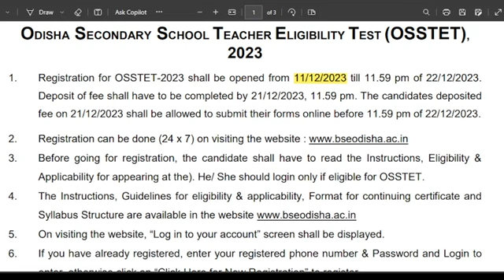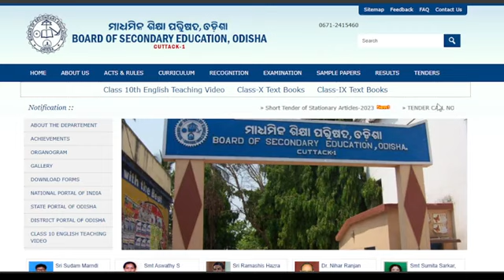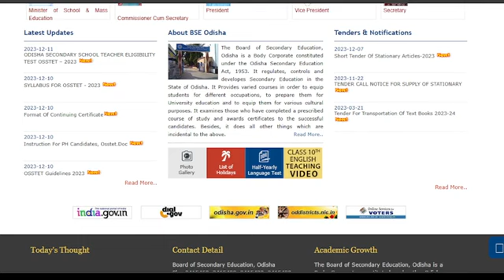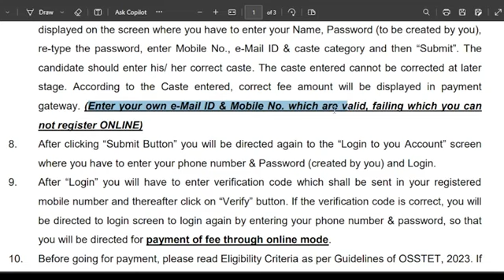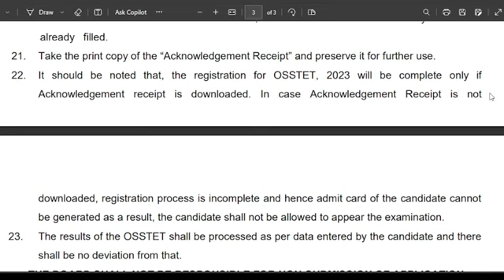Odisha TET (OSSTET 2023)| Complete Form Filling Guidelines ? How to Apply for Odisha TET Exam